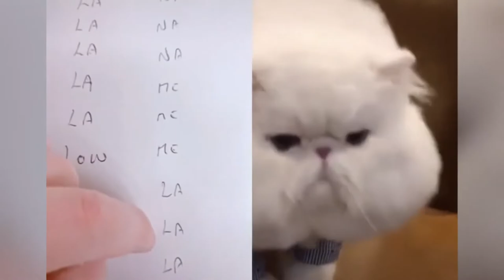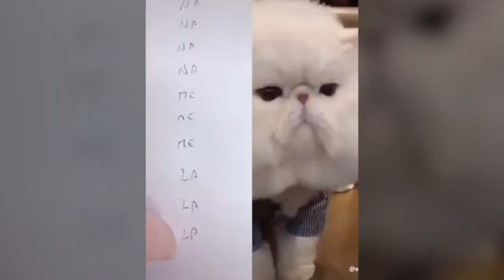Cats talking | these cats can speak english better than hooman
More Fun More Laughter

Welcome to YouTube channel I run which is full of sweet funny, emotional, humorous and cute videos about Pet animals. If you're an animal-lover, then you are at the right spot. Are you ready? Lets enjoy these cats can speak English, speaking cats, talking cats,cat,cats,funny cats,meow,funny animals,I'm cold,I'm cold cat,I'm cold cat video,am cold mari,I love you cat,meowing,cats meowing,funny pets,im cold im cold,im cold im cold mari, talking cat,OMG These Cats Can Speak English,pets paws,pets paws cats can talk,pets paws talking,

The featured clips in our video are used with permission from the original video owners. Highlight clips may be made by our followers! If you find a video that you own, but did not submit or provide permission for its usage, then we've likely been granted permissions that are not legitimate and we'd be delighted to solve this for you!